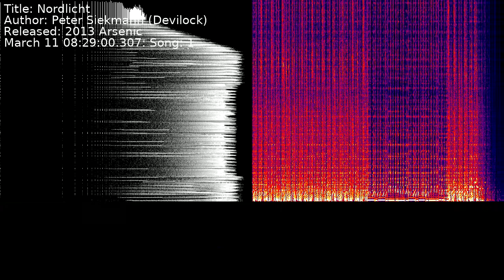Peter Siekmann (Devilock) - Nordlicht | Song 1 [C64] [SID]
Title: Nordlicht
Author: Peter Siekmann (Devilock)
Released: 2013 Arsenic